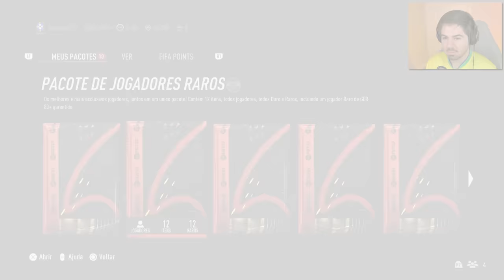O PRIMEIRO PACK OPENING NO FIFA 23 E JÁ CONSEGUI O BRABO! FIFA 23 PS5